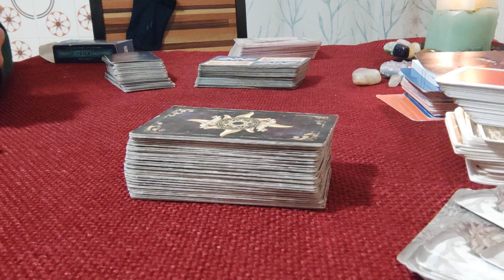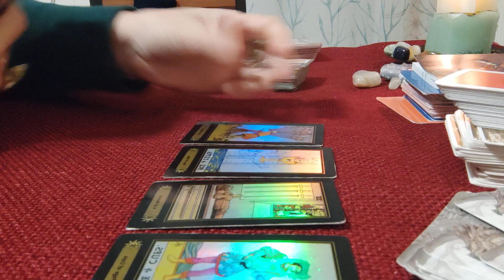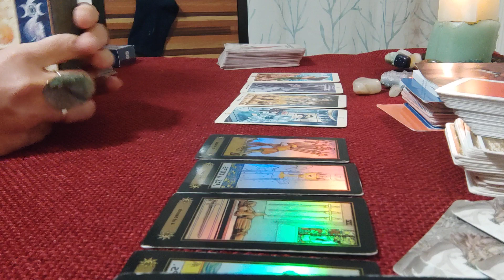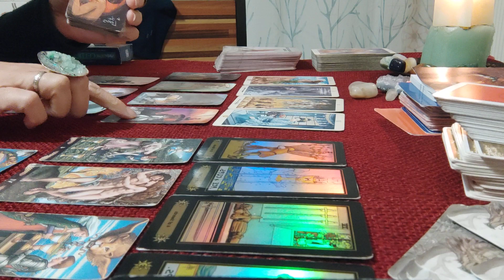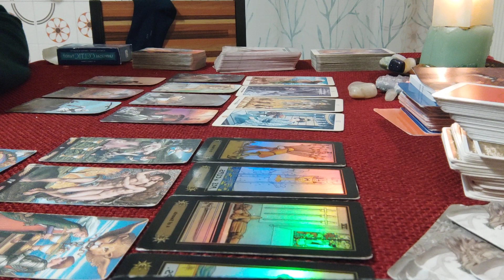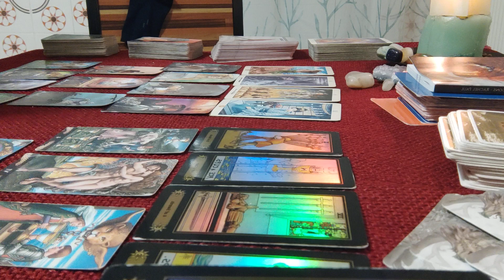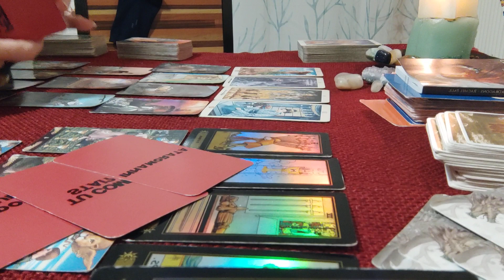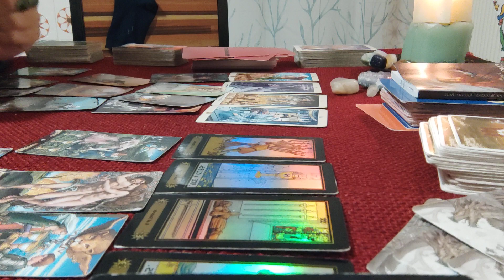ENERGETICAMENTE NOI dall'11 al 20 febbraio (lui insegue e lei???)